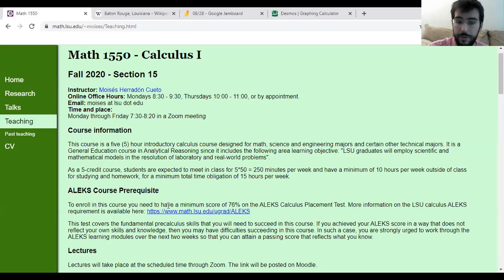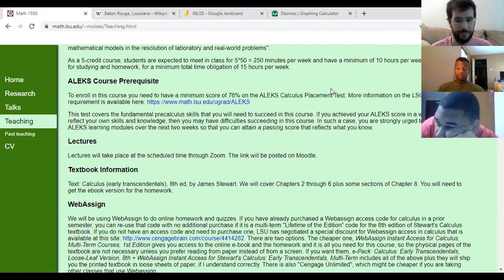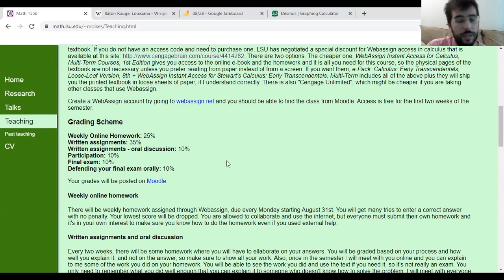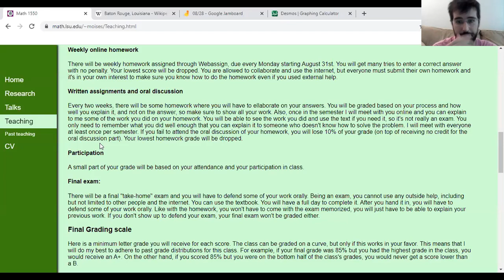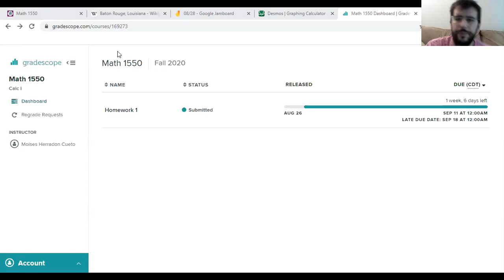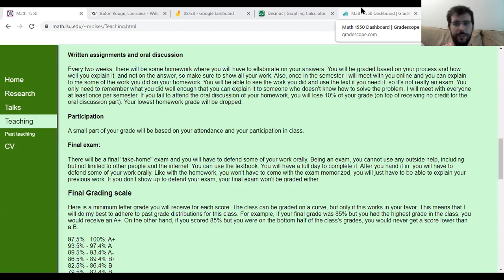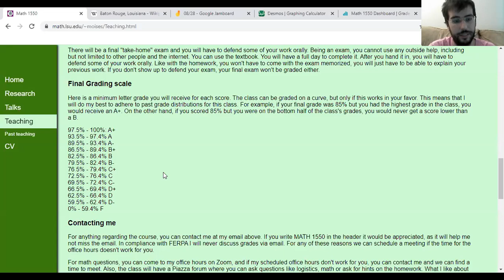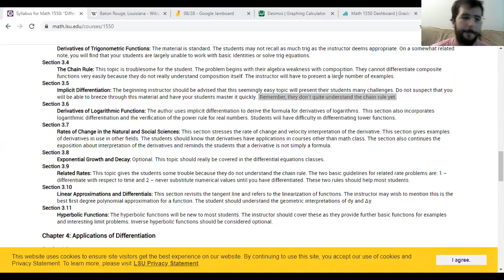08/28 Syllabus and what is a function?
We're in 1.1